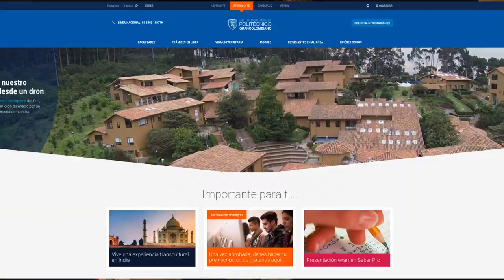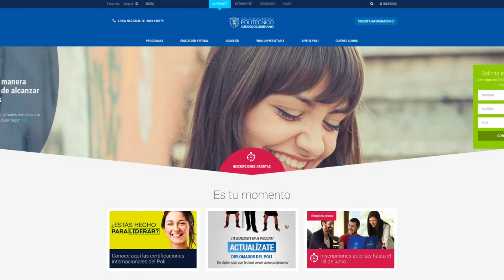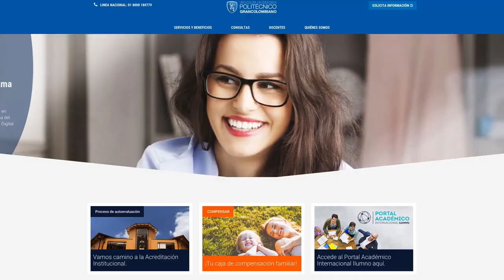El Poli presentó su nueva página web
El lanzamiento del nuevo portal web reunió a toda la comunidad grancolombiana. Durante un Digital Day, los estudiantes aprendieron a navegar por las diferentes secciones de la página. Profesores y colaboradores, también conocieron los beneficios de la nueva web, durante una presentación en el Auditorio Jaime Michelsen, que finalizó con el stand up comedy de David García “El día en que lo digital se volvió humano”. Revive los mejores momentos del Digital Day aquí.